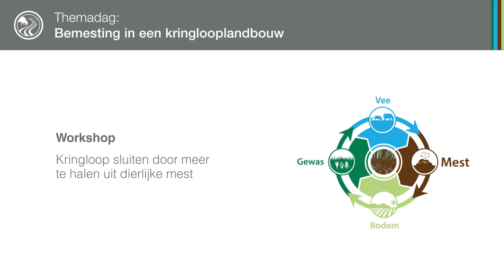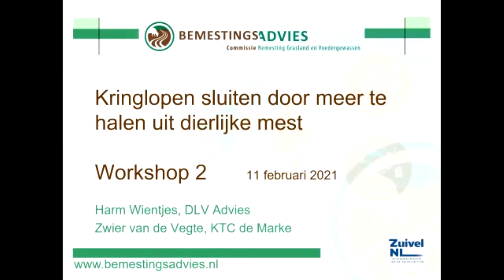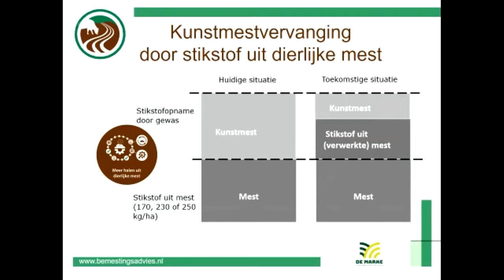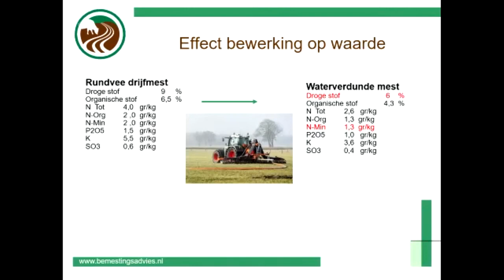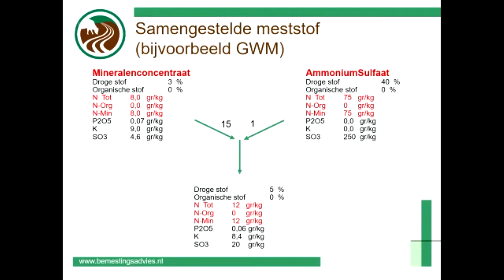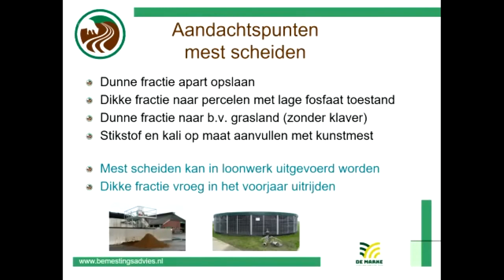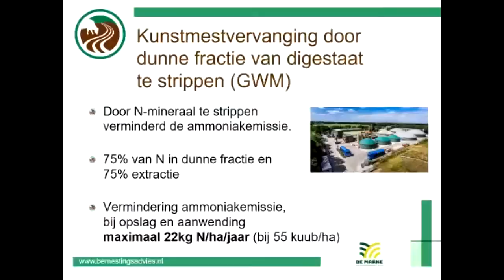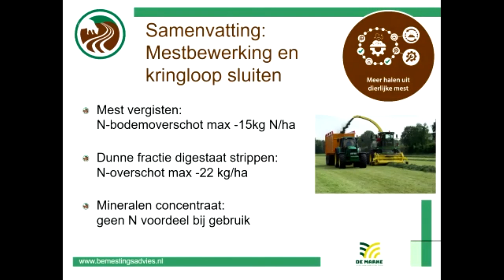Webinar CBGV: workshop Kringlopen sluiten door hogere benutting dierlijke mest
Wat zijn de mogelijkheden om de (eigen) dierlijke mest beter te benutten door deze te bewerken of anders aan te wenden middels technische oplossingen om zoveel mogelijk kunstmest uit te sparen? Welke technische oplossingsrichtingen zijn er? Welk mechanisme zit daar achter? Wat betekenen deze voor de manier van bemesten en vakmanschap? De deskundigen Zwier van de Vegte (KTC de Marke) en Harm Wientjes (DLV) geven het antwoord op deze vragen onder leiding van gespreksleider René Schepers. Deze workshop is onderdeel van het CBGV webinar Bemesting en Kringlooplandbouw gehouden op 11 februari 2021.